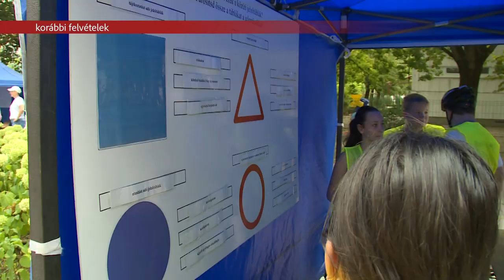JÖN A 23. MOBILITÁSI HÉT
Kerékpáros és gyalogos túrák, közlekedésbiztonsági vetélkedő is várja majd mindazokat, akik csatlakoznak a 23. mobilitási héthez. A kezdeményezés célja, hogy felhívják a figyelmet a környezetbarát közlekedésre.